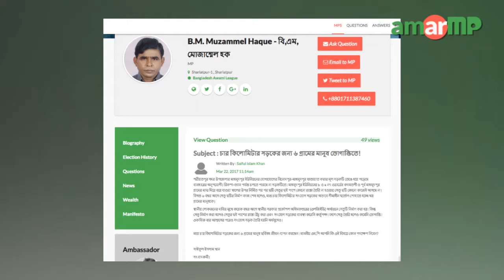B.M. Muzammel Haque - বি,এম, মোজাম্মেল হক এম পি replied to AmarMP.com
আমার এমপি ডট কমের মাধ্যমে এক নাগরিকের করা প্রশ্নের উত্তর দিলেন শরীয়তপুর ১ আসনের সংসদ সদস্য বি এম মোজাম্মেল হক। বিদ্যুৎ ও রাস্তা সংস্করণ প্রসঙ্গে প্রশ্নটি করেন সাইফুল ইসলাম খান। এক ভিডিও বার্তার মাধ্যমে এমপি  মোজাম্মেল হক এর উত্তর দেন।

এমপির কাছ থেকে উত্তর সংগ্রহের প্রক্রিয়াটি সমন্বয় করেছেন  আমার এমপি ডট কমের এম্বাসেডর আশিকুর রহমান লাভলু।